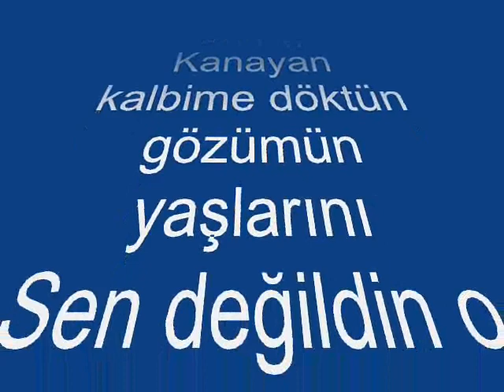Elif GÜREŞÇİ -Bırakıp Gittiğin Akşam Beni Ey Şûh-i Şenim (HİCAZ)R.G.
SOLİST:
*ELİF GÜREŞÇİ *
VİDEOYU YAPAN
*RECEP GAYRETLİ*
GÜFTE:    ---
BESTE:  ZEKİ ÂRİF ATAERGİN
USUL:   AKSAK
MAKAM:  HİCAZ
Bırakıp Gittiğin Akşam Beni Ey Şûh-i Şenim
Sen değildin o giden ruhî revânımdı benim
Kanayan kalbime döktün gözümün yaşlarını